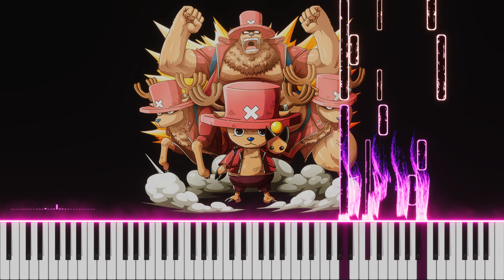One Piece : One Piece - Akiisu's Music Box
One Piece(One Piece / 원피스)

偶然、ピアノのMidiファイルが公開されているサイトを見つかりまして、動画にしてみました。

ピアニストのように弾いている曲もあれば、機械的に弾いている曲もあると思いますが、なるべくいい音に聞こえるように音質を調整致しました。

主に昔のアニメの曲ですが、曲を聴いているだけでアニメを見ていたその頃の思い出が浮かんでいい気持ちなります。

ぜび最後まで聴いていただければ幸いです。

※ この動画は収益化されておりません。将来ピアノで弾きたい曲のリストになります。
※ 非商用の目的で許可されている、もしくはフリーライセンスの画像やMIDIファイルを使用して動画を作成しました。

* This video is not monetized. It will be a list of songs I want to play on the piano in the future.
* I made a video using images and MIDI files that are permitted for non-commercial purposes or free license.
* All copyrights belong to the author.